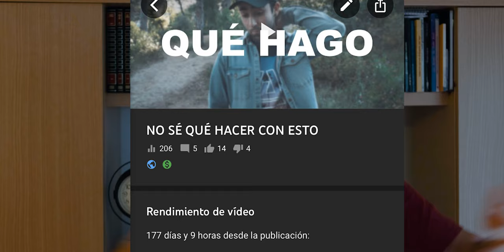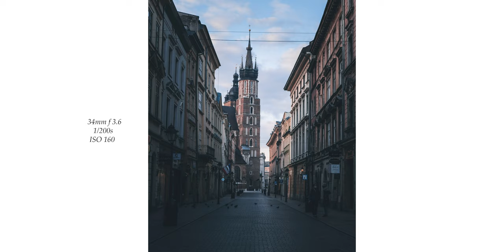ME ESCAPÉ A CRACOVIA EN PANDEMIA (Fujifilm XT-4)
Hacía casi un año que no viajaba y cinco meses desde que subí el último vídeo. No tenía la motivación para hacerlo y no podía grabar sobre nada de lo que me gusta porque todo estaba prohibido.

Pero he aprovechado que me he cambiado de cámara (Fujifilm xt4) para hacer un super viaje exprés a uno de los destinos que quería viajar este año, Cracovia, en Polonia.

Al inicio de año me propuse viajar a 10 países, 10 meses después evidentemente no he podido cumplirlo y este año han sido totalmente para olvidar, pero aunque haya sido poco tiempo, estoy feliz de haber podido volver a viajar y grabar con una nueva cámara. Poco a poco creo que voy recuperando las ganas que me hicieron empezar el canal hace ya unos años.

Además de a Cracovia, fui a Auschwitz pero no grabé nada allí. Preferí estar atento y reflexionar durante mi visita en vez de estar grabando con todo el equipo. Aún así, si que hice bastantes fotos que se pueden ver en mi instagram.